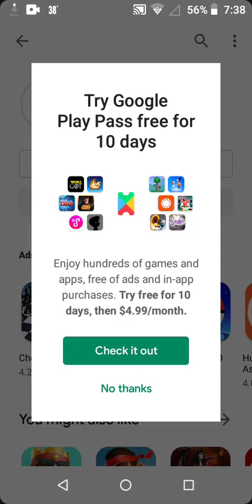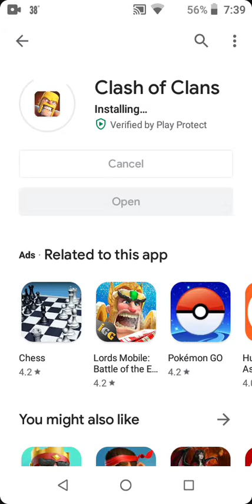Clash of Clans First Look | GigDjinn Post Dud Gaming Surfer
Addicting